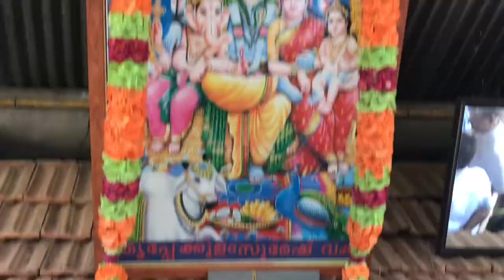Attending a Kerala Wedding | South Indian Wedding Vlog | Kerala Thrissur | Arvind Gaud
AG Ki Rides showing Attending a Kerala Wedding for the first time, South Indian Wedding. Awesome Kerla and best thing is Green Kerala. Everywhere greenery in Kerala and best houses in Kerala.

MY GEARS

1) My Riding Gloves

2) My Riding Shoes

3) My Steelbird Ciy Ride Helmet

4) My SMK Long Ride Helmet

5) My Mobile Tripod

6) My Action Camera

7) My Mounts for Action Camera

8) My Rynox Riding Jacket

9) My Knee & Elbow Gaurd

10) My FOG LIGHT

11) My Bluetooth Headphone

12) My Hand Sleeves